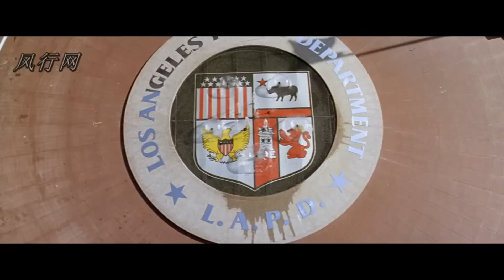SHARON STONE Catherine Tramell